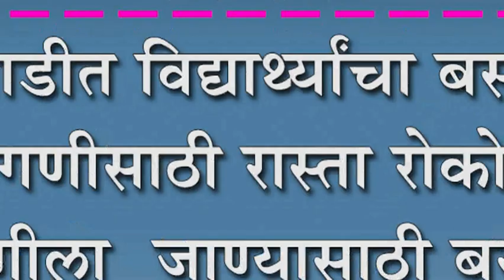ढोणेवाडीत विद्यार्थ्याचा बसच्या मागणीसाठी रास्ता रोको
ढोणेवाडीत विद्यार्थ्याचा बसच्या मागणीसाठी रास्ता रोको : निपाणीला  जाण्यासाठी बसची सोय करण्याची मागणी